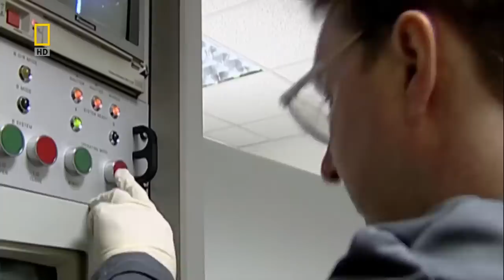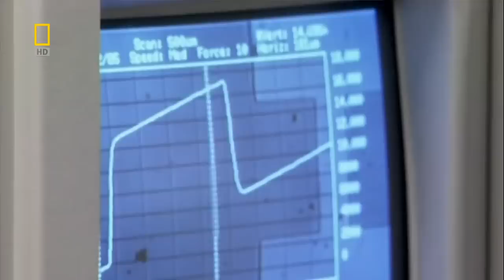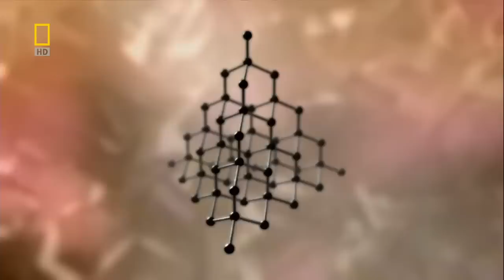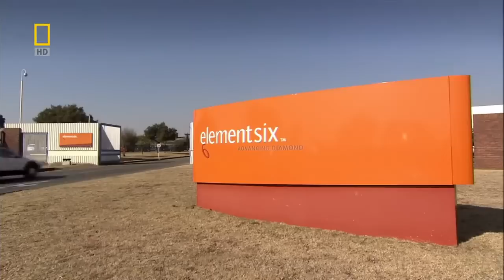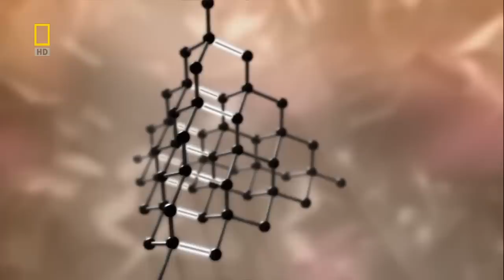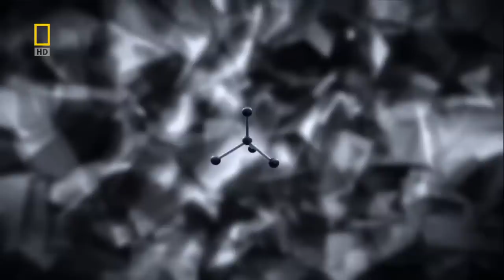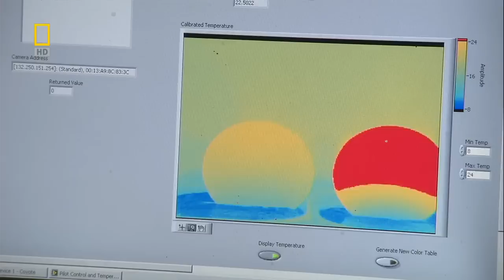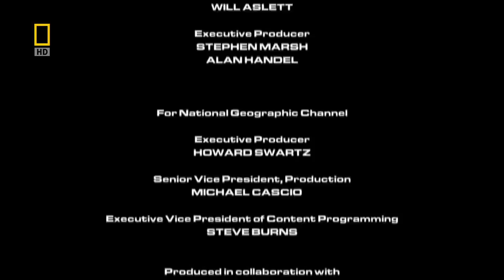Super Diamonds | Naked Science | National Geographic HD | Full Documentary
Super Diamonds
The hardest known substance on Earth is known for its value and beauty. Scientists believe diamonds could also hold incredible possibilities for the future. Their incredible durability and their unique properties could revolutionize everything from computer chips to space explorations. All diamonds, however, contain minor flaws. What science must do is create a perfect "super diamond".